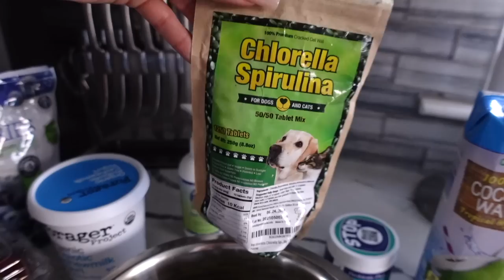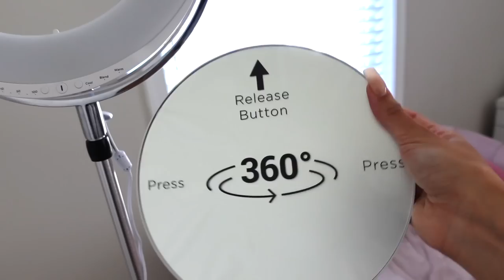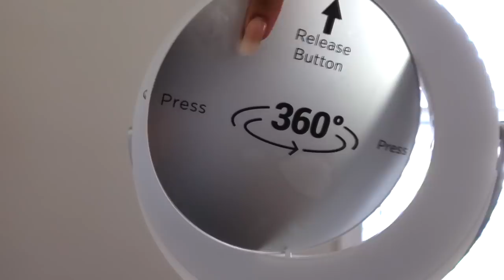Let's Hang Out 👯‍♀️ New hair, Tjmaxx window shopping, skincare favorites, PR unboxing & more!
💕 THINGS MENTIONED IN VLOG

Anisa Beauty Angled Concealer Brush code JUICYJAS for a discount
- Divine Feminine Hair Studio 2024 Bridge Rd Suite #5, Schwenksville, PA 19473
- Hawaiin Tropic SPF 30
- Tea Recipe: Boil ginger, cinnamon sticks, and one apple. Add honey or agave for sweetness

💖 ABOUT ME

Hi! My name is Jasmine I am 26 and located outside of Philadelphia, Pennsylvania. I am a Penn State Graduate with a Business Degree. Currently I am a full time YouTuber with a huge passion for all things beauty. I am half Puerto Rican/half Guatemalan & I speak fluent Spanish. I have a beauty channel (JuicyJas) but on this channel I share with you random footage of my daily life and more lifestyle content. You will sometimes see my husband Hector and our pup Bernard who is a pitbull boxer mix (we adopted him December 2018) I hope you enjoy all the randomness!

--- CAMERA I USE FOR VLOGS: Sony ZV-1

XO,

Jasmine | JuicyJas ♡